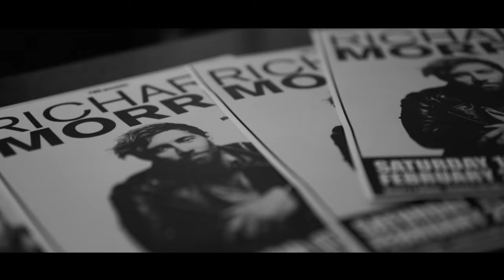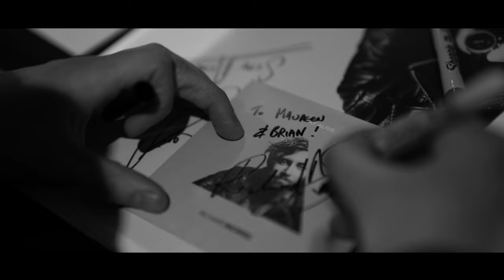Richard Morris - Wasted On Her (Official Video)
“Wasted On Her” taken from the 'Stay Alive' EP! If you like what you hear, download/stream